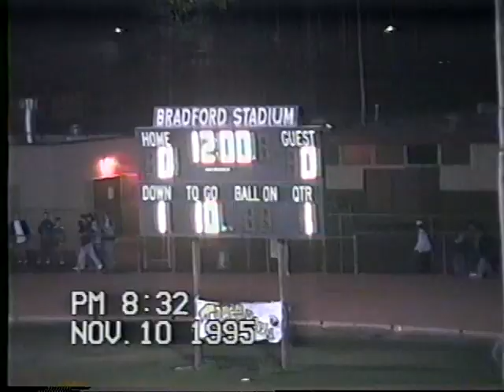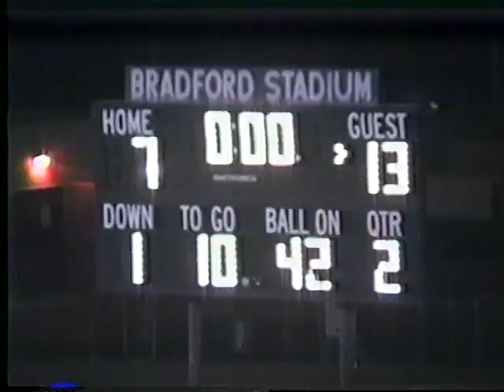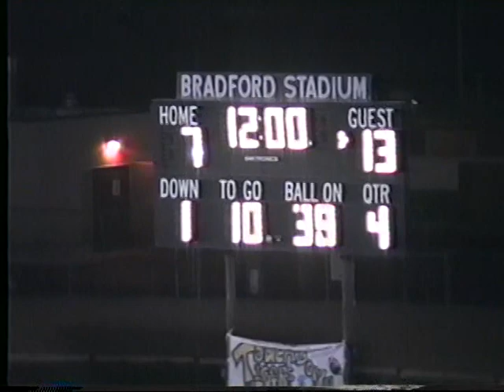Anaheim vs Valencia Football November 10, 1995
Anaheim vs Valencia November 10, 1995